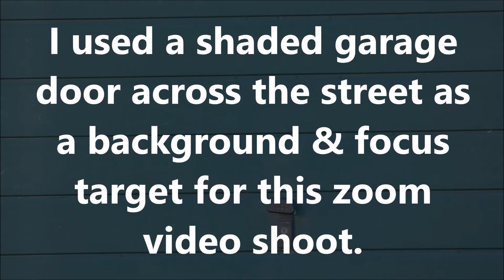Unexplained Phenomenon: April 5th 2020 Part 13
Here is yet another example of bizarre, ghostlike, activity.  I have used optical zoom, and frame-by-frame analysis, in order to improve clarity.  The original video was shot in 1080p, at a rate of 29.97 fps (NTSC).